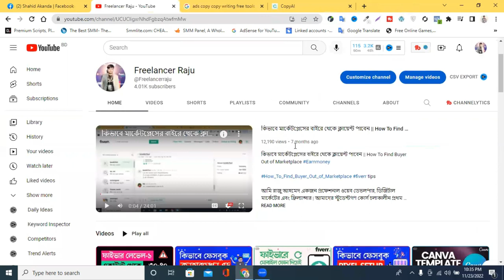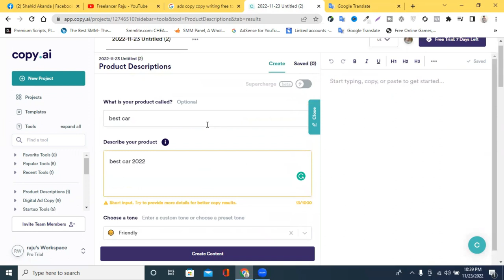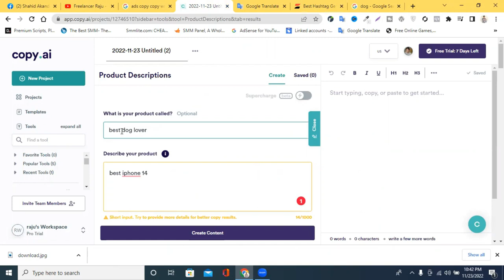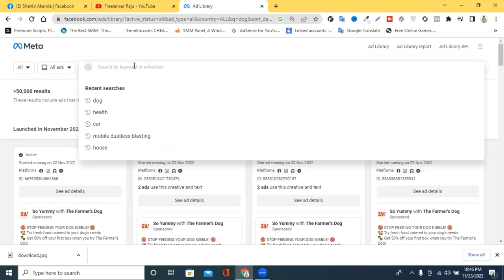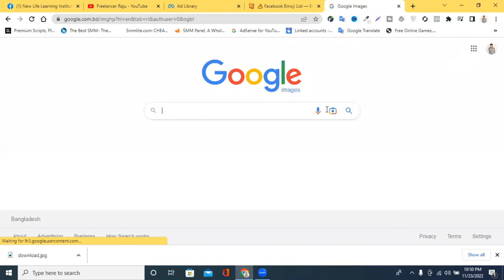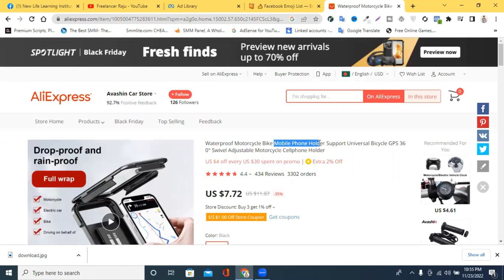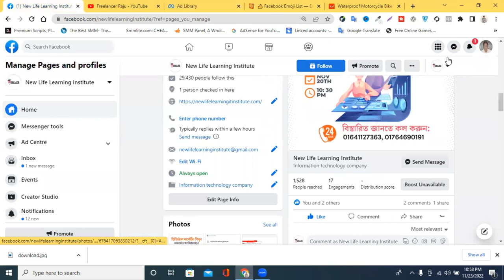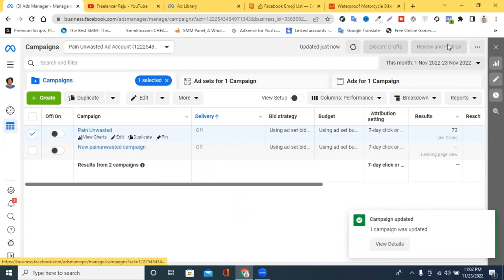How to Write Facebook Ad Copy | Facebook Ads Content Create Easily | Facebook Ad Copy Bangla 2023